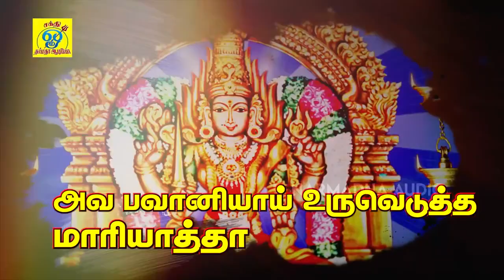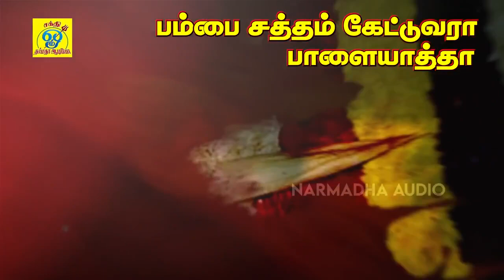பக்தி பரவசமூட்டும் பாளையத்தம்மன் பாடல்கள் || பாளையாத்தா || Paalaiyaatha || சக்தி சண்முகராஜா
பாடல்: பாளையாத்தா
பாடல் இசை பாடியவர்:சக்தி சண்முகராஜா
பின் பாடியவர்கள் : வீரமணி கர்ணா, ராமதாஸ்

இசை கலைஞர்கள்:
பம்பை: பூசாரி B.சண்முகம்
கி போர்டு : பிரைட் (அப்பு)
டோலக்: கானா ஜெகன்
உடுக்கை: ஜெயக்குமார்

Song: Paalaiyaatha
Music Lyrics & Song Sung by: Sakthi Shanmugaraja
Chorus: Veeramani Karna, Ramadoss

Musicians:
Pambai:Poosari B.Shanmugam
Keyboard: Bright (Appu)
Dolak: Gana Jagan
Udukkai: Jayakumar